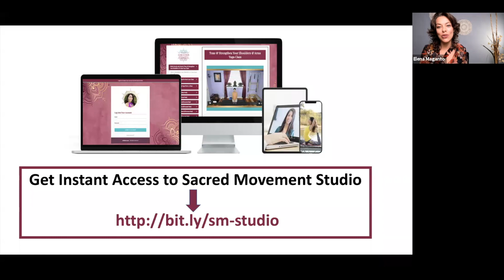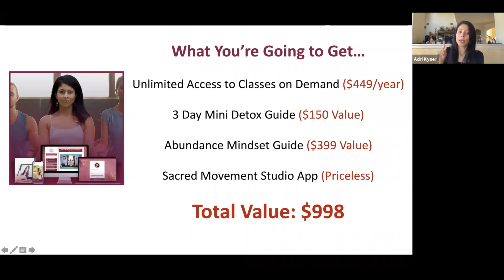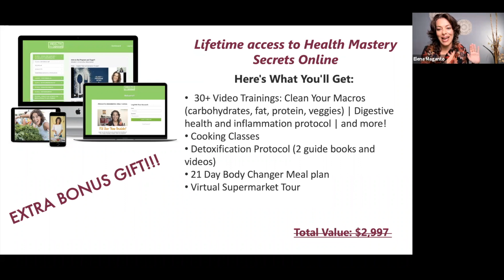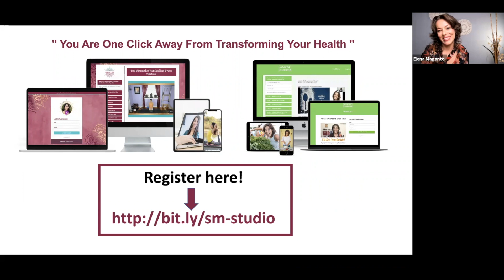Top Solution To Reduce Pain & Inflammation - Adri Kyser and Elena Maganto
Learn how you can decrease inflammation and reduce aches and pains. Adri and Elena share powerful information and takeaways you can implement to improve your health, reduce stress, and have more energy.